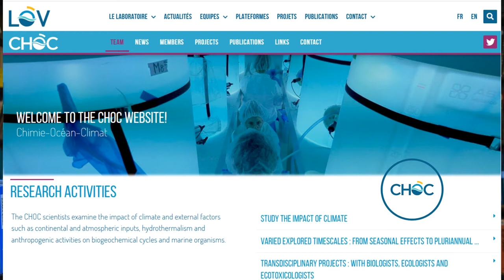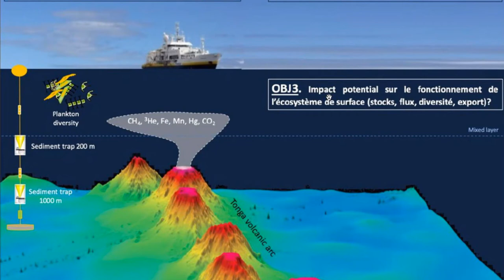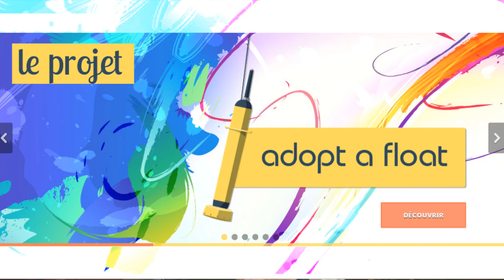Cécile Guieu, DR CNRS au Laboratoire d'Océanographie de Villefranche sur Mer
"Etudier l'impact du climat sur les océans avec une approche chimique"

  Après deux années de licence (DEUG) en biologie option sciences de la terre à l'université de Marseille-Luminy, Cécile suit une licence puis une maîtrise en sciences de la terre et de l'eau à l'université de Montpellier. Elle poursuit avec un master de recherche (DEA -diplôme d'études approfondies-) d'hydrologie à l'université de Paris VI en 1987 puis avec un doctorat dans la même université, (aujourd'hui Sorbonne Université) et soutient sa thèse en 1991. Elle a ensuite l'opportunité d'effectuer un premier post-doctorat aux États-Unis, à l'université de Rhode Island, puis un second à l'université du Texas A&M. En 1994, Cécile est recrutée au CNRS en tant que chargée de recherche et intègre d'abord l'Institut de Biogéochimie Marine à Montrouge, puis en 1998, elle rejoint le Laboratoire d'Océanographie de Villefranche -LOV- (CNRS-Sorbonne Université) avant de partir pour le « California lnstitute of Technology » à Pasadena, aux USA, dans le cadre d'une mise à disposition (Marie Curie Outgoing International Fellowship) jusqu'en 2005.

Activités principales

En 2005, Cécile réintègre le LOV en tant que directrice de recherche CNRS. Biogéochimiste marin, elle travaille dans l'équipe Chimie-Océan-Climat (CHOC). La biogéochimie des océans est l'étude de la distribution et des flux des éléments chimiques (carbone, azote, oxygène, métaux, phosphore) associés aux processus biologiques dans l'océan. Cécile étudie l'impact du climat et d'un certain nombre de facteurs externes tels que les apports continentaux, atmosphériques, hydrothermaux sur les cycles biogéochimiques et les organismes marins. Ses travaux de recherche interviennent dans plusieurs domaines comme la compréhension du cycle du fer et d'autres micronutriments dans l'océan et l'atmosphère. Pour sa recherche, Cécile a plusieurs fois conçu des dispositifs lui permettant d'étudier les processus qu'elle cherche à comprendre et paramétriser, que ce soit au laboratoire ou en mer lors de campagnes océanographiques. Cécile est co-coordinatrice du projet TONGA débuté en 2018, qui étudie l'impact des volcans sous-marins peu profonds, sur l'activité biologique de l'océan de surface. En 2019, à bord de l'Atalante, Cécile et son équipe ont navigué entre Nouméa et l'Arc volcanique des Tonga et étudié le rôle des fluides
émis par les volcans sous-marins (riches en oligo-éléments, nutritifs ou toxiques) sur les
micro-algues vivant dans les eaux de surface de l'océan, et sur la capacité de l'océan à
piéger le CO2 de l'atmosphère.